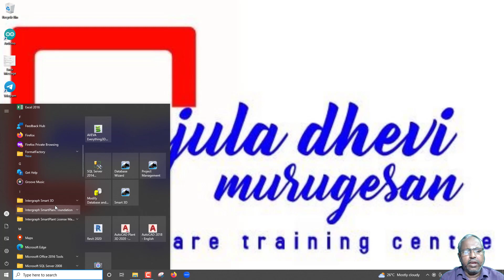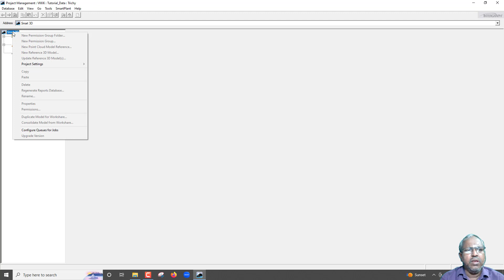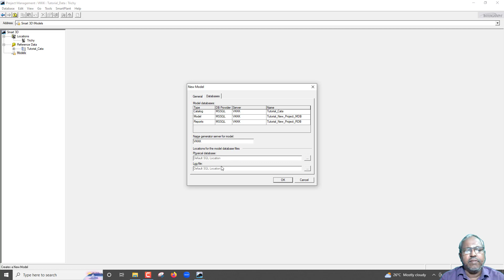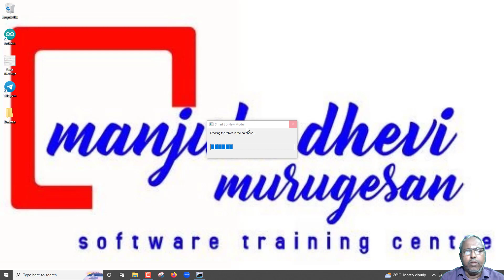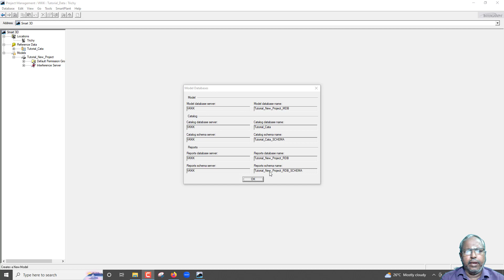CREATING MODEL FOR SP3D IN TAMIL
In this video, how to create model for SP3D is explained.